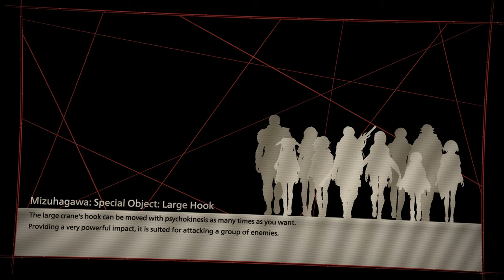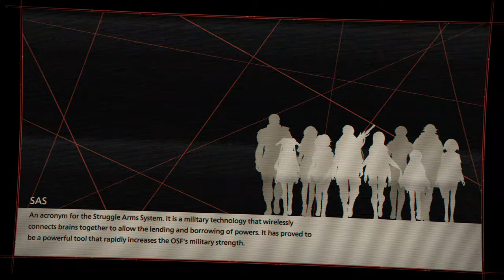SCARLET NEXUS : Kasane Randall Story Mode Gameplay Walkthrough Part 16